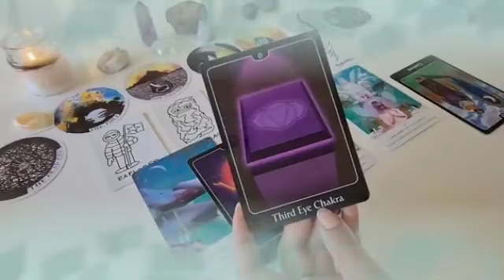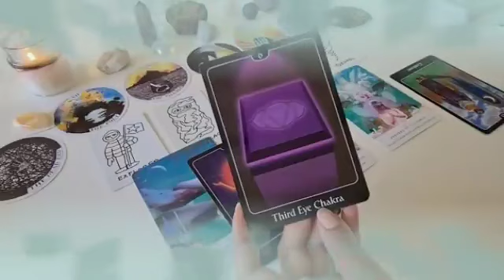برج العقرب من الأن إلى 5 أبريل 2023 // ترقب خبر بعد غد😯هذا شخص مستعد للتضحية بكل شيء من اجلك🤭♥️